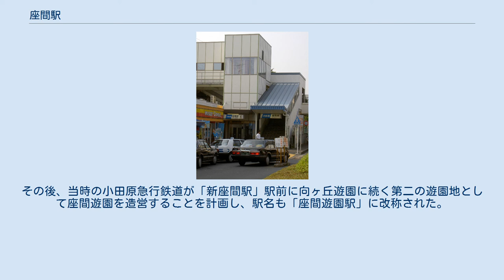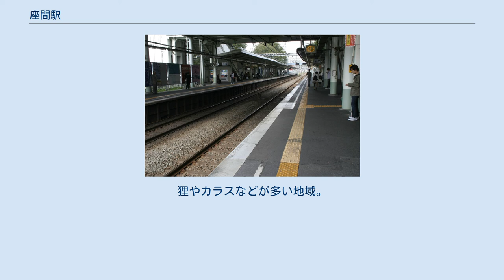座間駅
ホーム（2007年10月） 座間駅（ざまえき）は、神奈川県座間市入谷東三丁目と同市入谷西三丁目に跨がる、小田急電鉄小田原線の駅である。
 駅事務室を含めた駅施設やホームなど、当駅の設備の大部分は入谷西三丁目にあるが、住居表示実施区域のため、所在地表記は主たる出入口とされている東口が所在する入谷東三丁目60番街区内となる。
 駅西側には神奈川県道407号杉久保座間線（観音通り）が走る。
 開業当時、現在の「相武台前駅」が「座間駅」であったため、現在の「座間駅」は「新座間駅」として開設された。
その後、当時の小田原急行鉄道が「新座間駅」駅前に向ヶ丘遊園に続く第二の遊園地として座間遊園を造営することを計画し、駅名も「座間遊園駅」に改称された。
造営の計画は土地等の購入は行われたものの、昭和恐慌や太平洋戦争の勃発で、中止された。
そして、座間遊園造営計画を破棄した1941年、駅名も「座間駅」に改称された。
 相対式ホーム2面2線を持つ地上駅で、橋上駅舎を有している。
 トイレ（オストメイト対応）は改札内の橋上部分に設置されている。
待合室は上りホーム（2番ホーム）に設置。
 駅構内触知案内板は自動券売機の一番右端に設置されている。
トイレ触知案内板はトイレ入口に設置。
 自動体外式除細動器 (AED) が改札外の橋上部分にある自動販売機の脇に設置されている。
 エレベーターは改札階と各ホーム・各出口を連絡する。
 ATM（横浜銀行座間駅前支店小田急座間駅出張所）がある。
 2012年度の設備投資計画にて行先案内表示器の新設が盛り込まれた。
 駅西側には神奈川県道407号杉久保座間線（観音通り）および梨の木坂があり、段丘下の旧市役所、座間下宿方面に旧中心部が広がる。
また東側は天台、立野台方面に向かい昭和40年代頃から開発が行われ住宅地が広がる。
東西ともに急坂である。
 北東部には県立谷戸山公園がある。
狸やカラスなどが多い地域。
 東口（2006年6月）